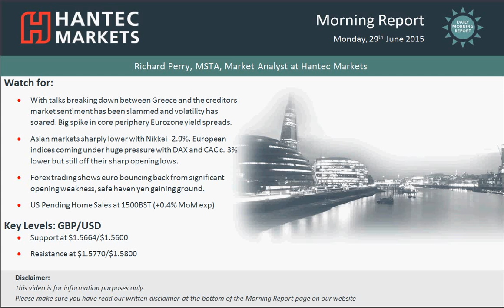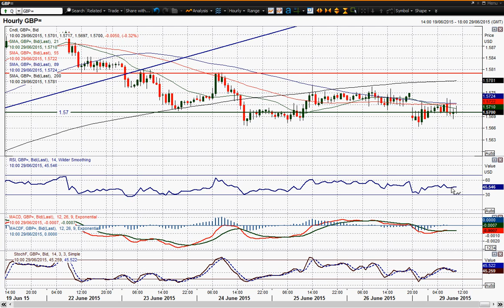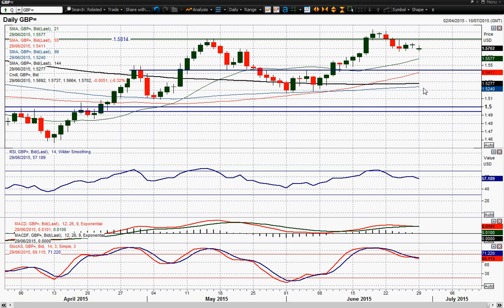GBP/USD 29/06/2015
The fact that Cable has not weakened more than it has (in the face of a massive sell-off on the euro which is driving safe haven plays) is interested in itself. The support around $1.5665 (last Wednesday’s low) remains intact and for now the outlook remains fairly neutral near term (four days of almost going nowhere) within a slightly corrective move. Watch out for how the market treats the $1.5665 support as a decisive breach would see the corrective slant gain traction. The intraday hourly chart is fairly calm currently and the technical outlook on the momentum indicators reflects the slightly negative slant, with the RSI on the negative side of neutral. The resistance for the bulls to target is at $1.5770. A decisive breach of $1.5665 would imply just over a 100 pip downside initial target at $1.5560.